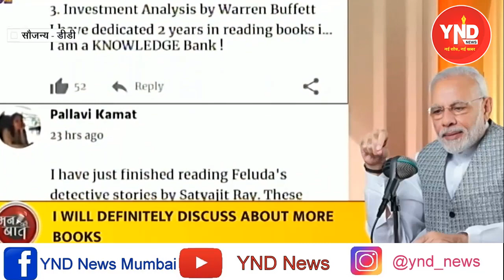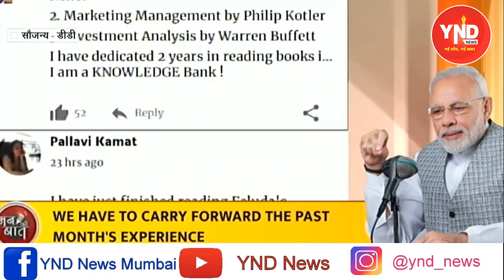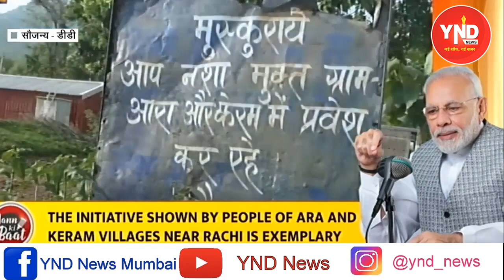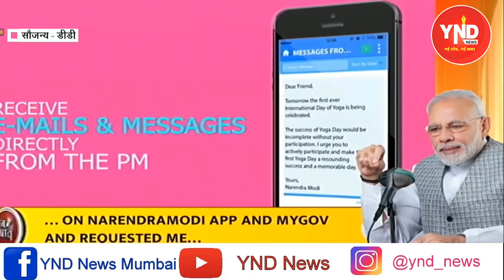mannkibaat प्रधानमंत्री नरेंद्र मोदी की मन की बात